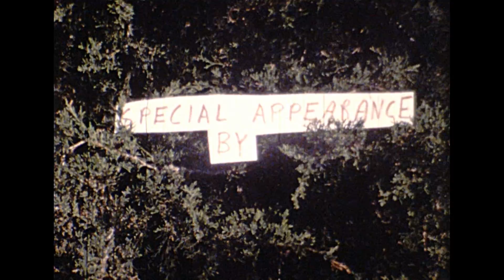Gone Fishin - No Wet Gate Super 8mm